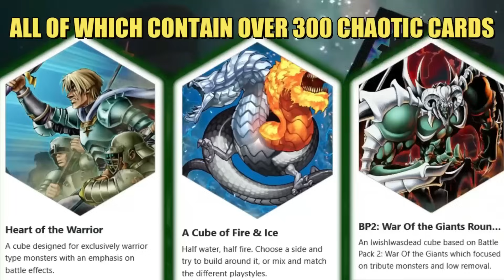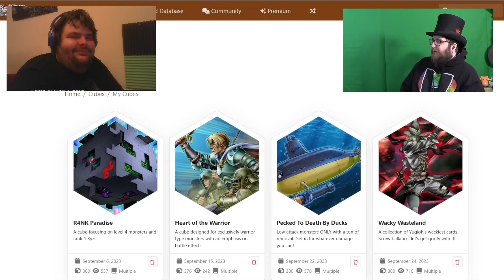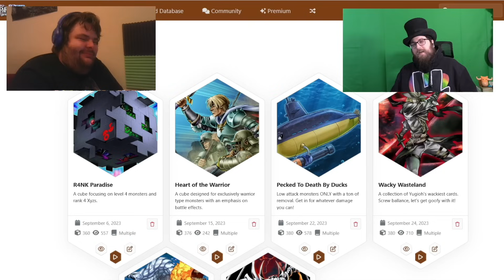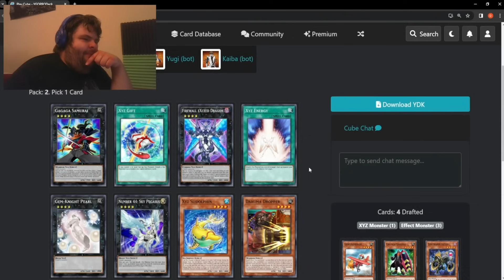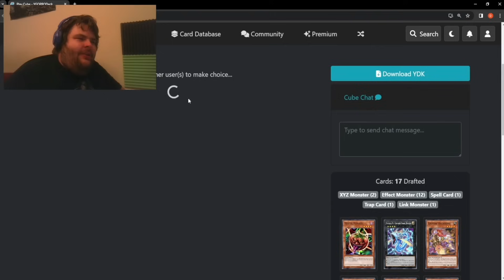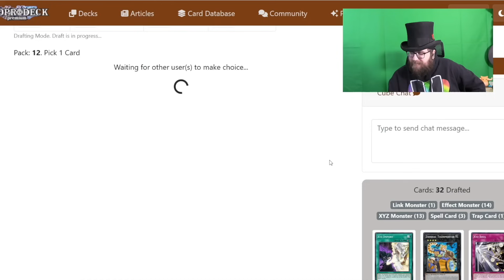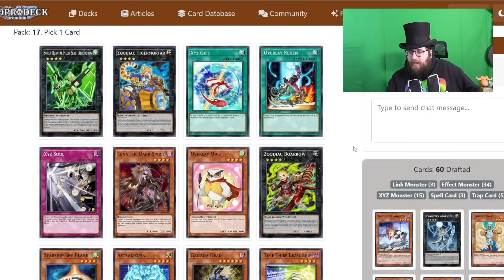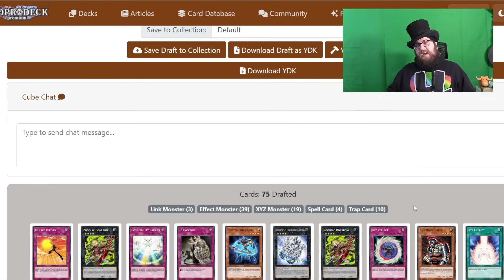A Blast From My Past || Master Cube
It's Master Duel... but with CUBES!

This episode's cube is called R4NK Paradise and it features exclusively level 4 monsters and rank 4 xyzs, with a focus on Xyz themed spells and traps.

Video edited by Jules!
Check out her Twitter: @UncrownedJules

0:00 – Welcome to Master Cube!
0:31 - Introducing BardBreaker & Picking The Cube
2:38 -  Drafting A R4NK Cube!
8:36 – Bard Breaker's Deck!
9:11 – Hardleg's Deck!
10:27 – THE DUELS!